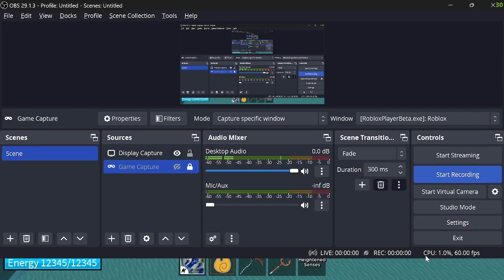Bloxfruit Exploiter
Nick : 13abtjg
Exploit : Autofarm
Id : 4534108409